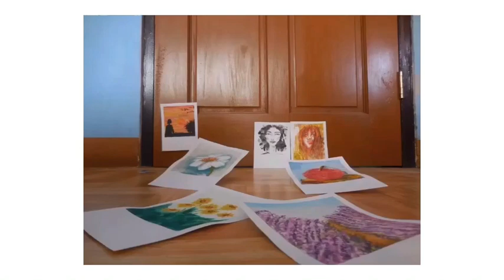The Instax Watercolor Painting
"The Blue Mountains"

Materials used:

Winsor and Newton Cotman Palette
Reeves Watercolor Tubes
Royal-Art Handmade Brush (Round)
Masking Tape